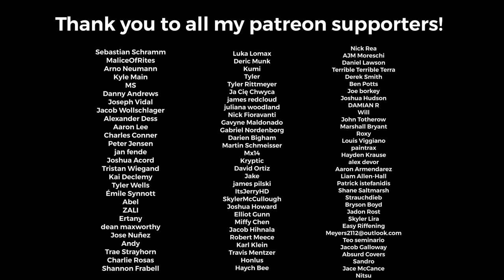Slipknot - “Warranty” Guitar Cover + TABS (New Song 2022)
Sebastian Schramm
MaliceOfRites
Arno Neumann
Kyle Main
MS
Danny Andrews
Joseph Vidal
Jacob Wollschlager
Alexander Dess
Aaron Lee
Charles Conner
Peter Jensen
jan fende
Joshua Acord
Tristan Wiegand
Kai Declemy
Tyler Wells
Émile Synnott
Abel
ZALI
Ertany
dean maxworthy
Jose Nuñez
Andy
Trae Strayhorn
Charlie Rosas
Shannon Frabell
Luka Lomax
Deric Munk
Kumi
Tyler
Tyler Rittmeyer
Ja Cię Chwyca
james redcloud
juliana woodland
Nick Fioravanti
Gavyne Maldonado
Gabriel Nordenborg
Darien Bigham
Martin Schmeisser
Mx14
Kryptic
David Ortiz
Jake
james pilski
ItsJerryHD
SkylerMcCullough
Joshua Howard
Elliot Gunn
Miffy Chen
Jacob Hihnala
Robert Meece
Karl Klein
Travis Mentzer
Honlus
Haych Bee
Nick Rea
AJM Moreschi
Daniel Lawson
Terrible Terrible Terra
Derek Smith
Ben Potts
Joe borkey
Joshua Hudson
DAMIAN R
Will
John Totherow
Marshall Bryant
Roxy
Louis Viggiano
paintrax
Hayden Krause
alex devor
Aaron Armendarez
Liam Allen-Hall
Patrick istefanidis
Shane Saltmarsh
Strauchdieb
Bryson Boyd
Jadon Rost
Skyler Lira
Easy Riffening
Teo seminario
Jacob Galloway
Absurd Covers
Sandro
Jace McCance
Nitsu